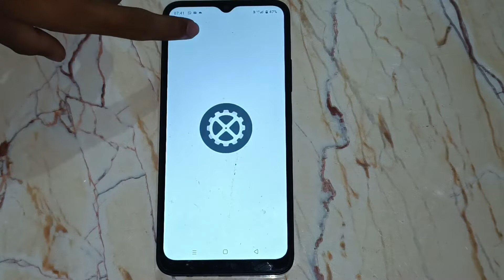how to change display size in realme c31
Secret settings
Cool new features
Update settings
Problem solve